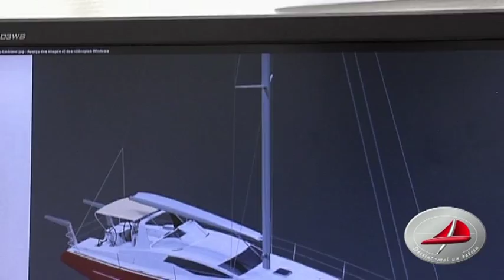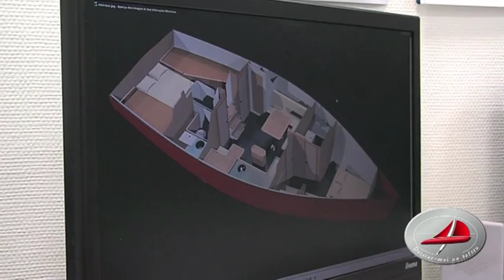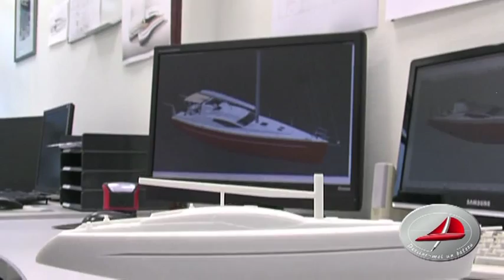Dessine moi un bateau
"Dessine moi un bateau" est le premier logiciel de conception et d'esquisse de bateaux pour les passionnés du nautisme. Ce programme conçu en 3 Dimension permet à tout internaute d'imaginer et de créer le bateau de ses rêves sur la base d'une bibliothèque d'accastillage, de mobiliers et autres équipements, dans les règles de l'art de l'architecture navale. Concept créé par l'atelier d'architecure navale Vincent Lebailly Yacht Design.